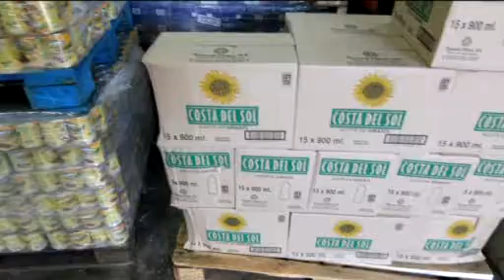El Municipio de San Isidro asiste a personas con necesidades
A través de la Dirección de Acción Social, ayuda a mejorar la calidad de vida de vecinos que, por una circunstancia particular como un incendio o enfermedad, necesitan colchones, remedios, comida, útiles o ropa.

Una enfermedad aguda, una circunstancia especial como un incendio o una situación de extrema necesidad repercuten directamente en la calidad de vida de una familia.

Por eso, para asistir a personas en situación vulnerables, en San Isidro funciona la Dirección de Acción Social (Don Bosco 411) que se ocupa de mejorar estas condiciones.

“Trabajamos directamente con las necesidades de los vecinos. Pero se toma cada caso en particular, no es algo masivo. Se hacen encuestas y visitas de asistentes sociales para verificar la gravedad de la situación. Se trabaja de manera interdisciplinaria entre asistentes sociales, psicólogas y personal preparado”, explica el director de Acción Social, Fernando Maino.

Por ejemplo, aclara Maino, se provee de alimentos a familias cuando hay menores en riesgo; se entregan prótesis externas, camas ortopédicas, sillas de ruedas a medida para personas sin obra social; remedios a enfermos agudos; elementos escolares como guardapolvos o zapatillas; o colchones y frazadas.

“El Municipio está a disposición para atender necesidades de la gente como de familias que sufrieron alguna situación crítica”, agrega.